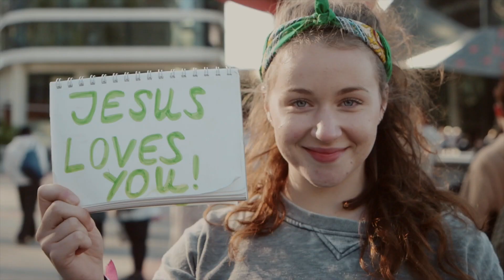The Gospel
The Gospel is Good News!

Check out this video to hear how it is good news for you, and if you would like to receive Jesus as your Lord and Saviour, or if you would just like to find out more let us know

This video was produced by Seven Summits

Hope Movement is an initiative of Youth For Christ Australia to reach young people with the Gospel of Jesus Christ.